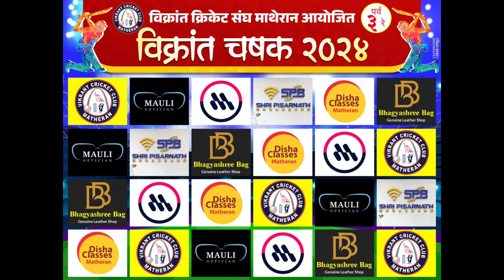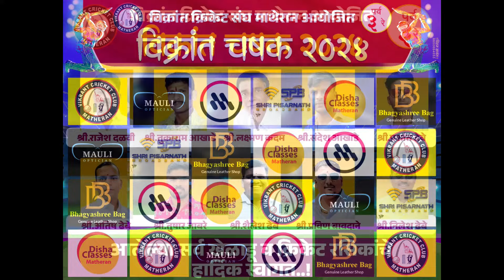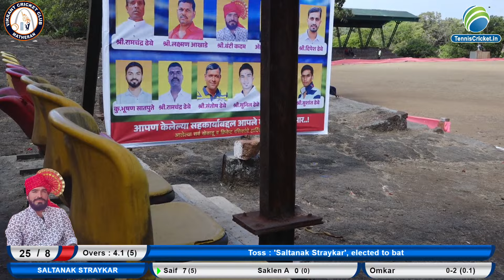Saltanak Straykar vs Bandya Boy'S Match || Vikrant Chashak 2024 || Matheran